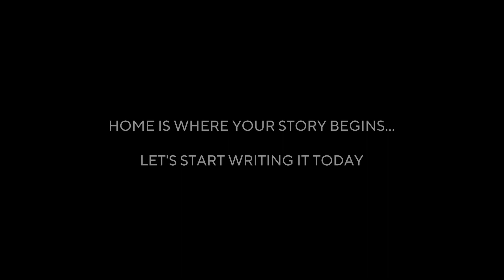contemporary builds south Tampa Feature Tour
south tampa builder